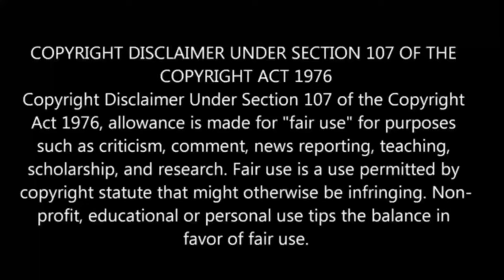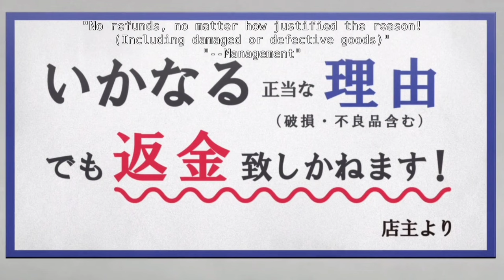Full Dive RPG Is Even Shittier Than Real Life! பகுதி- 2 | Story Explain Tamil | Anime boy